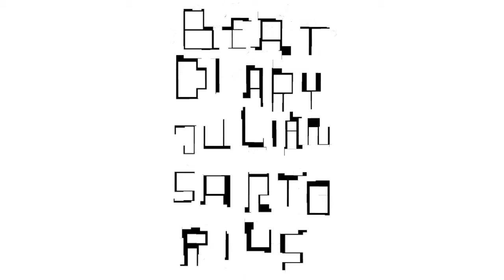Julian Sartorius - Beat Diary Release - 21.12.2012, Dachstock, Reitschule Bern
21.12.12, Dachstock, Reitschule, Bern.
Drum solo concert by Julian Sartorius & turntablism interpretations of the Beat Diary by JD Zazie, Trixa Arnold, Martin Baumgartner, dieb13, Wolfgang Fuchs, Joke Lanz, Phaerentz, DJ Sniff, Strotter Inst.